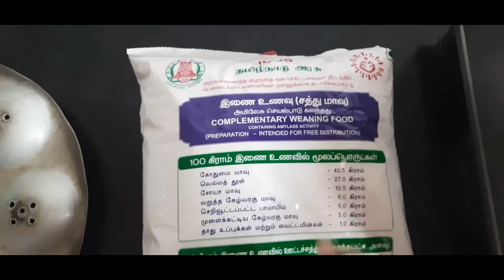Anganwadi Sathu Maavu Recipe in Tamil | Anganwadi SathuMaavu Usage TN Govt Sathu maavu kool in Tamil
Here I am sharing How I consume Anganwadi Sathu Maavu.

Here I am sharing how to prepare TN Govt Sathu Maavu Kool in tamil.